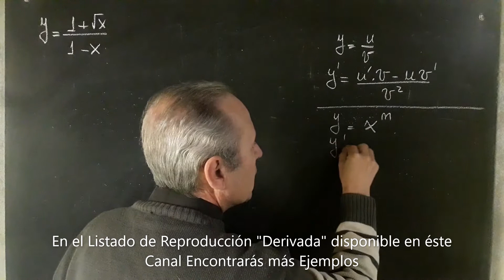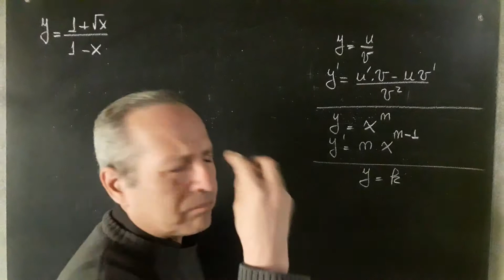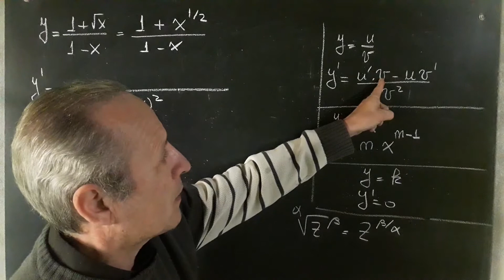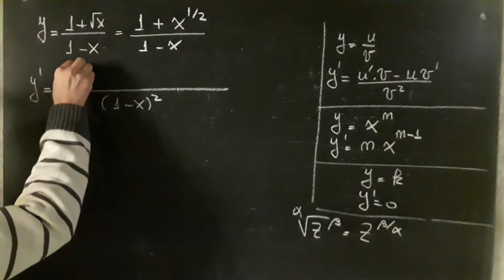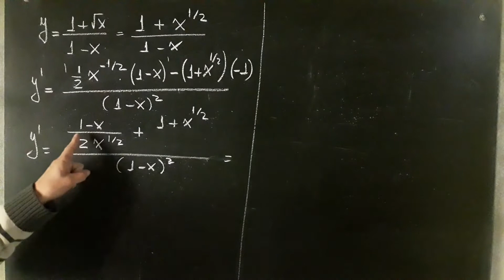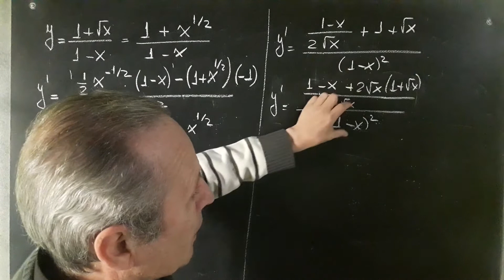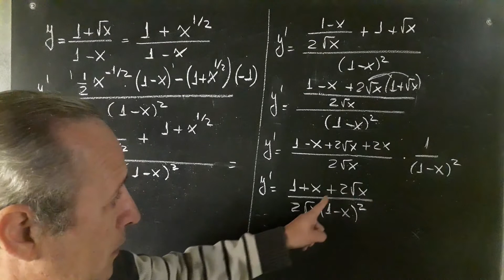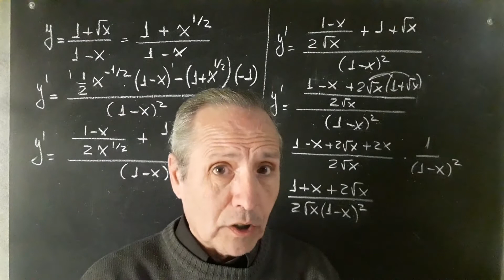Derivada del Cociente